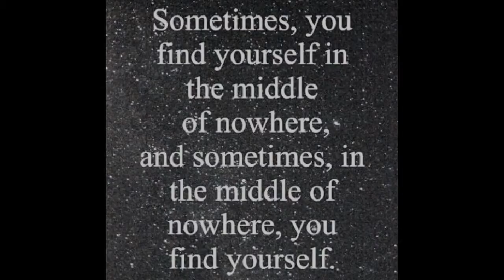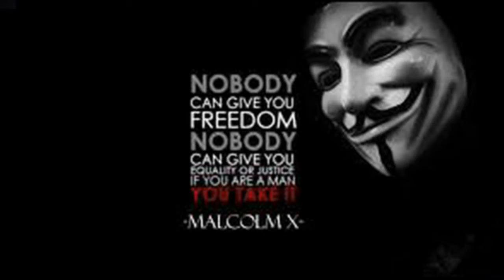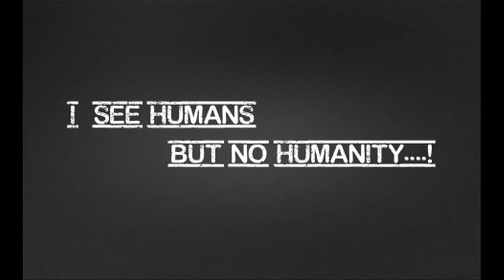Humanity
Photoshow
Power By UdNet creations